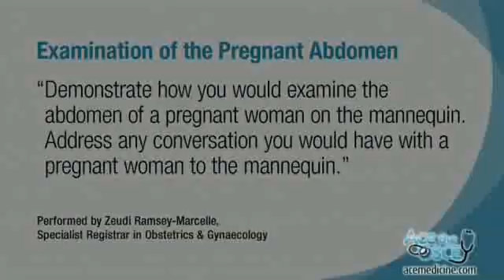OSCE Clinical Skills -Pregnant abdomen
Sample from 'Ace the OSCE' a Prize Winning OSCE Video Library. 100% Pass rate by subscribers last year and 100%Money Back Guarantee you pass your OSCEs! Real Patients with Real Signs (& standardised patients too). Includes a Handbook with detailed notes on each video. Winner of 1st Prize at the British Medical Association 2009 Book Awards: Electronic Media category.